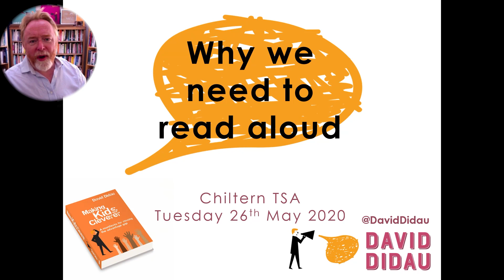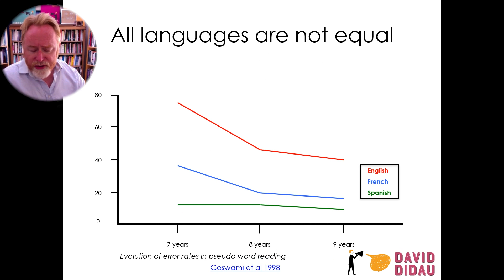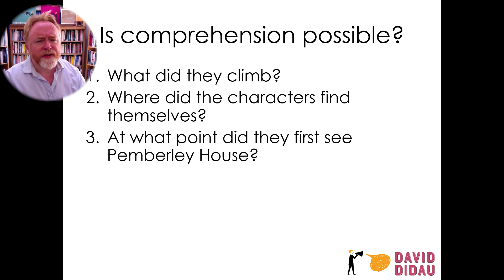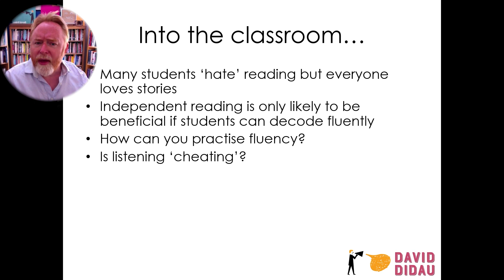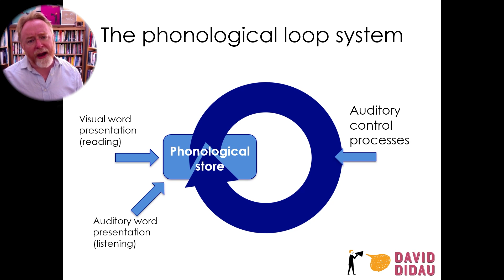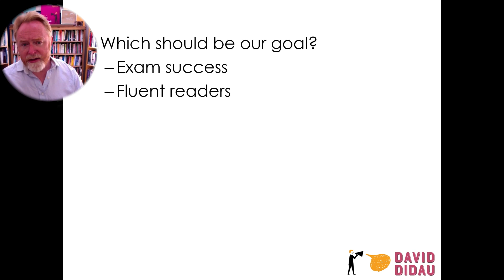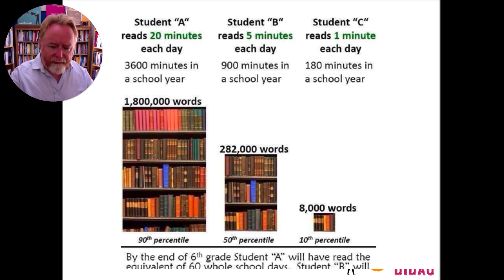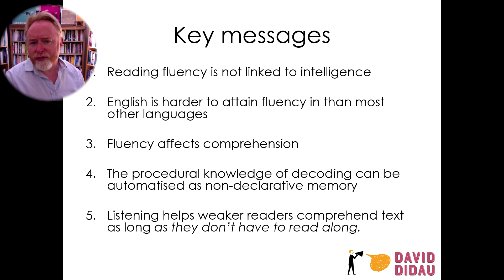Reading Aloud with David Didau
Reading Aloud facilitated by David Didau

Chiltern Teaching School's Leadership Development Online series. Offered to the education community for FREE. All we ask is you follow us on @ChilternTSA and engage in the discussions using